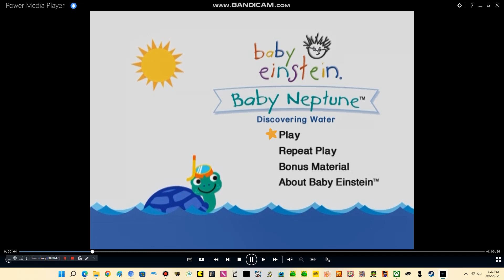Opening to Baby Neptune 2003 DVD